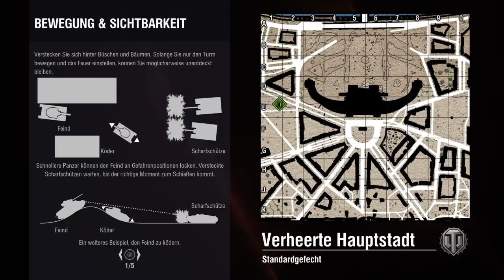World of Tanks #53